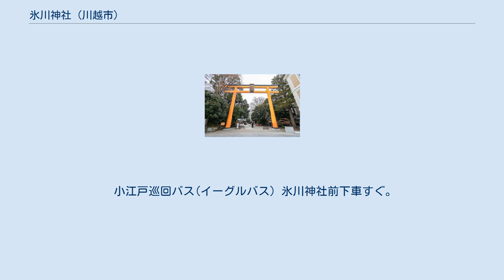氷川神社 (川越市)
氷川神社（ひかわじんじゃ）は、埼玉県川越市宮下町にある神社。
太田道灌以来、川越の総鎮守とされ、川越藩主ら歴代領主の篤い崇敬を受けた。
 国の重要無形民俗文化財である川越まつり（川越氷川祭）は毎年10月14日に氷川神社にて斎行される「例大祭」、直後に行われる「神幸祭」「山車行事（祭礼）」から成り立っている。
 氷川神社に古くから伝わる「境内の玉砂利を持ち帰り、たいせつにすると良縁に恵まれる」との言い伝えにちなみ、本殿前の白い玉砂利を巫女が麻の網に包み、神職がお祓いした「縁結び玉」が毎朝8時より20体頒布されている。
 毎年、七夕を含む夏には境内に飾られた2,000個以上の江戸風鈴に、願いを書いた短冊を結ぶ祭事「縁むすび風鈴」で賑わう。
 敷地内には、結婚式場の氷川会館があり、埼玉県内では唯一の神社隣接の専門結婚式場として知られる。
また、結婚式で執り行われる誓いの儀式「結い紐の儀」は川越氷川神社独自の儀式として商標登録されている。
 埼玉県さいたま市大宮区の氷川神社と区別するため、川越氷川神社と称されることもある。
 なお、川越市内に氷川神社は当社を含めて14社ある。
 素戔嗚尊、奇稲田姫命、大己貴命、脚摩乳命、手摩乳命。
2組の夫婦神が鎮座していることから古くから夫婦円満・縁結びの神社として信仰されている。
 埼玉県川越市宮下町2-11-3 川越氷川神社下車すぐ。
喜多町下車徒歩5分。
 小江戸巡回バス(イーグルバス）氷川神社前下車すぐ。